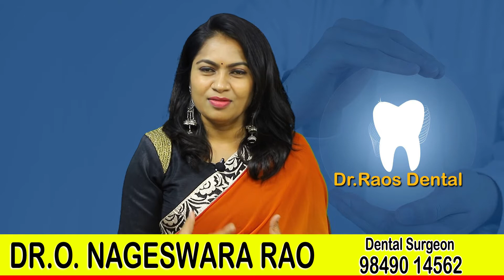క్యాప్ ఎందుకు ఊడిపోతున్నాయి ? | Dental Tips | Dental Treatment | Dr Raos Denta